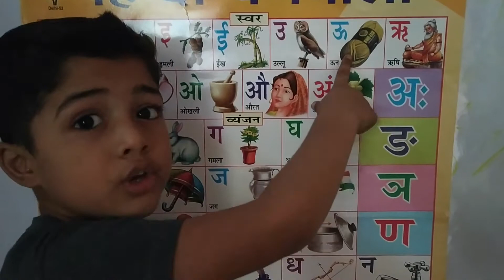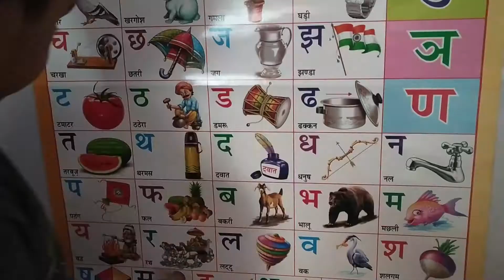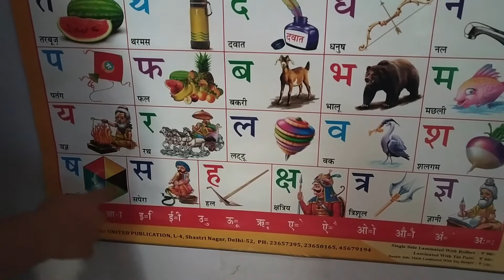अ से अनार आ से आम ई से इमली